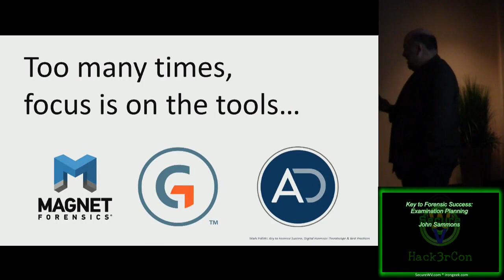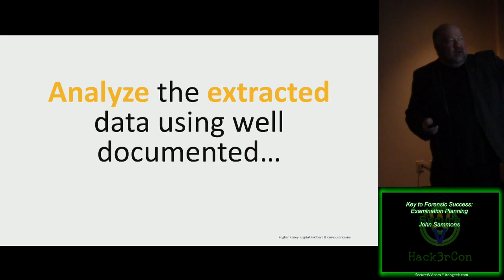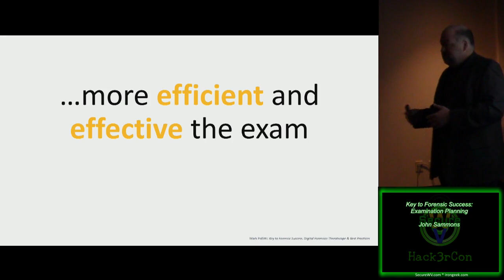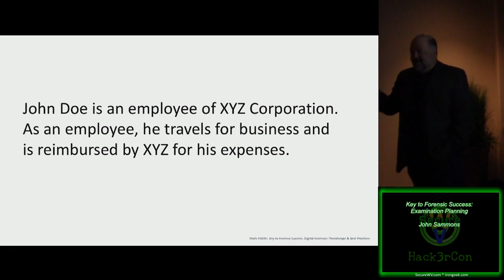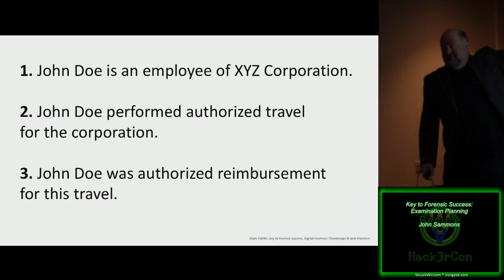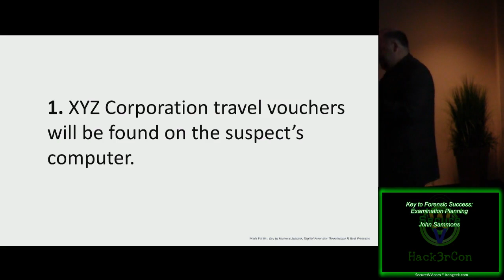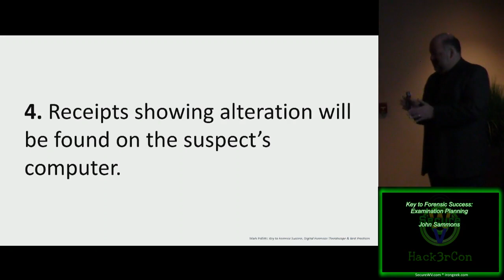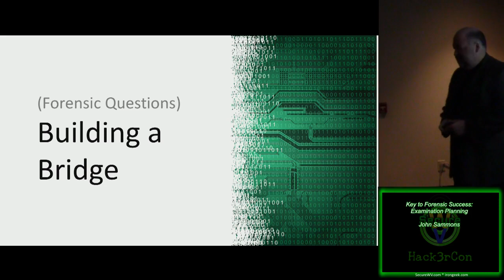302 Key to Forensic Success Examination Planning John Sammons Part1